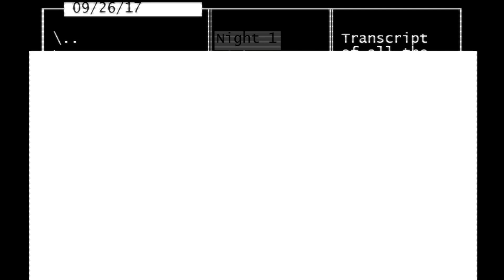Jolly 3: Chapter 1 - Yellow Bear (8/20 mode) completed!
Took me around 8 to 9 hours. If the fan system wasn't so luck-based, this max mode would honestly be pretty easy.